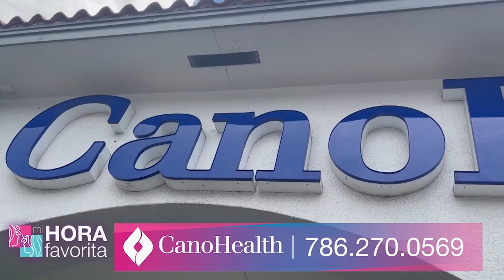Carlos Yustis Recorrremos su Carrera - Mi Hora Favorita, con Yossie Galindo